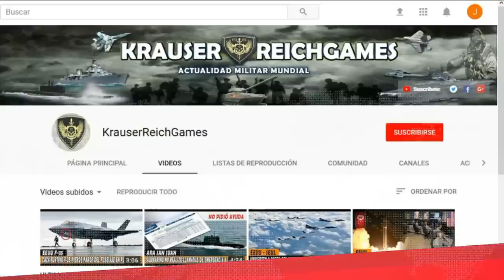🔴ULTIMA HORA : Portaaviones de EEUU espera Ordenes para Unirse al Combate contra RUSIA